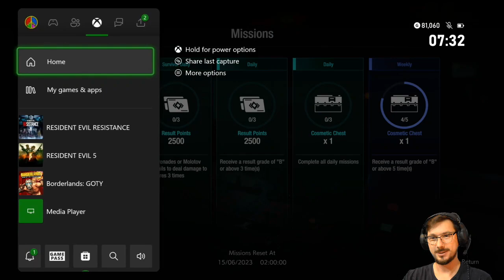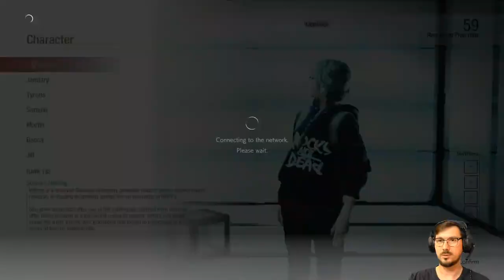Happenstance (Survivor Team) | Resident Evil Resistance [XONE]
Ad-hoc ResidentEvilResistance Survivor Team with @MutationX2, @MarcMyWordsGaming, and @rafaelleyva2805!

Featuring Resistance on a Wednesday!